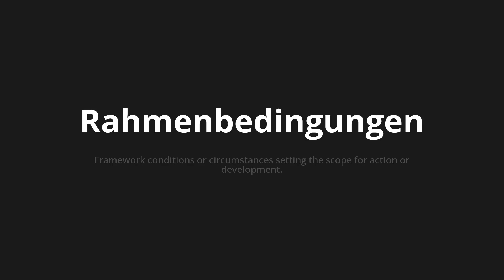How to pronounce Rahmenbedingungen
🌍 Learn a new language now Master the Pronunciation of 'Rahmenbedingungen which means framework conditions' - which means : Framework Conditions or Circumstances Setting the Scope for Action or Development. 📝 with @HTPronounce 🎓🗣️ - [Your Guide to German]

Learn to pronounce 'Rahmenbedingungen' perfectly in German with our easy and engaging tutorial by @HTPronounce! 📖📽️ In this comprehensive video, we provide you with native speaker examples 🗣️👂 and phonetic breakdowns 🎵 to ensure you get the pronunciation just right.

How to say Framework in German